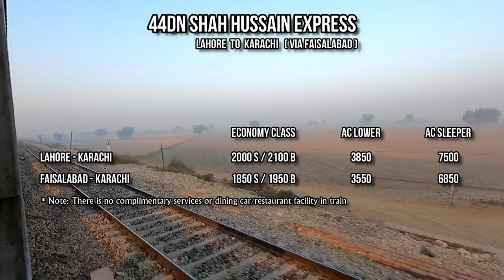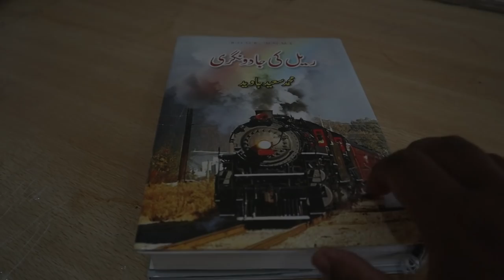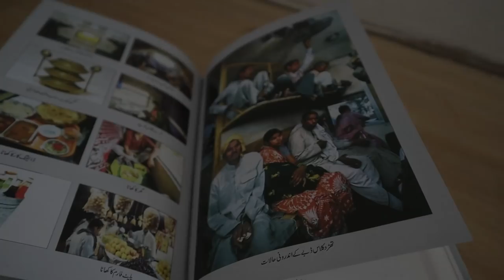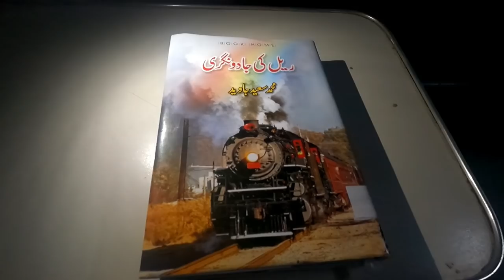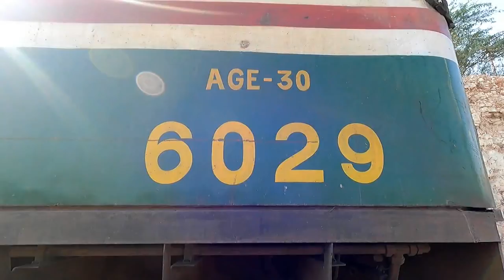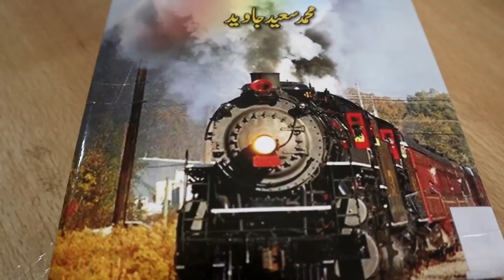A Book Is Your Best Travel Partner | Shah Hussain Express is As Usual Late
Hello Everyone, It is a famous saying that, "There is no friend as loyal as a book". And when you are traveling alone, then this friend really helps to fight boredom, keep you motivated and specially when things doesn't go as planned. On my recent 44DN Shah Hussain Express journey from Lahore to Karachi, I was accompanying a new book which I got to know about recently through a friend. The best thing was that the book was about trains.. so traveling on train and reading a book related to railways and trains was a superb experience.
Apart from the book, the journey itself was a bit slow because it not only started late but also remained delayed till the end. However, I still had a good journey because of the good food and the book. So guys! enjoy this journey with me...

00:00 Vlog Intro
00:44 Journey Introduction
01:25 Shah Hussain Express.. It is!
02:42 Reaching Lahore Junction & Delayed Actions
04:41 My Travel Companion Book's Introduction
07:34 Delayed Actions Continued at Lahore Jn
10:29 Finally Shah Hussain Express Is Placed & Departed
12:36 Dinner, Faisalabad, Khanewal & Sleep Time
14:03 Good Morning
14:58 South Punjab To Rohri Junction Arrival
25:38 AGE-30 & Breakfast at Rohri
28:47 Rohri Junction To Hyderabad Jn.
41:41 Some Food From Hyderabad & Departure
44:17 Indus Bridge, Kotri & Usual Stations Till Dhabeji
53:32 Reaching Landhi Junction Almost 4 Hrs Late
55:45 Views At End of Journey & Goodbye